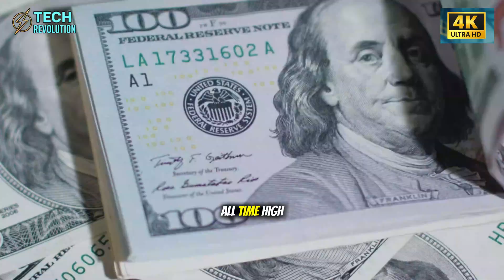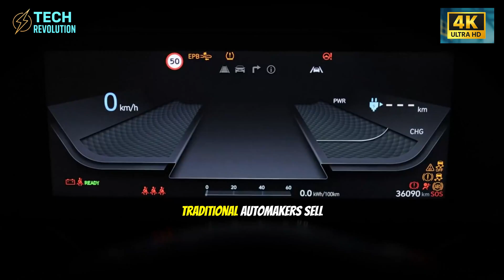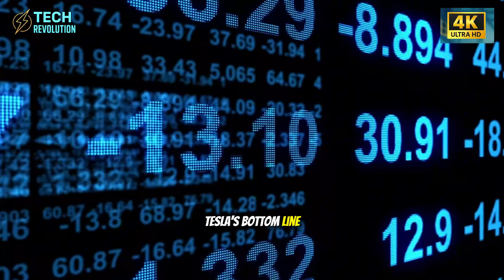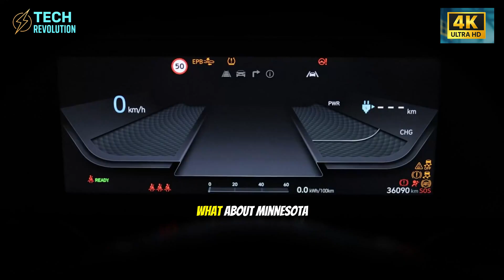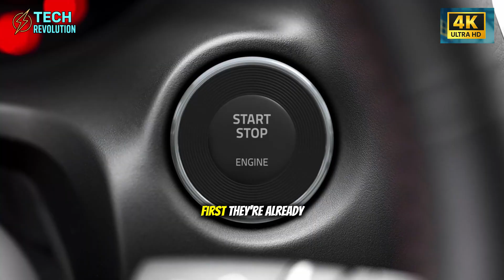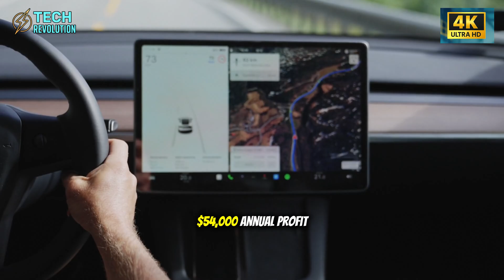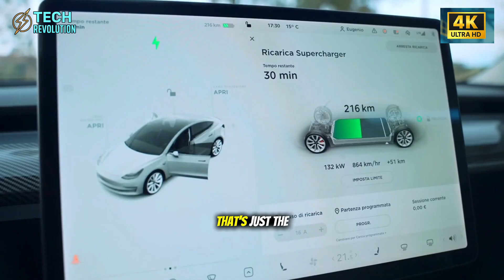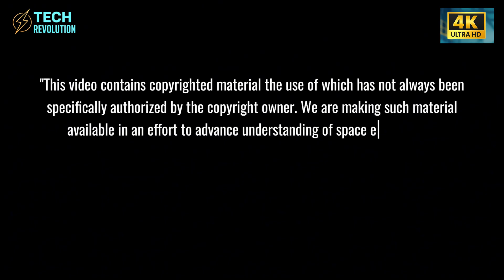Tesla CyberCab FINALLY HERE: $2 Uber Ride Now $0.20...What's Inside SHOCKS!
Tesla CyberCab reveals a $0.20 robo taxi ride—and the shocking plan behind Tesla’s profits.
⏳ Timeline:
00:00 – Tesla CyberCab Shocks Wall St
02:40 – Tesla CyberCab Inside Reveal
06:32 – Tesla CyberCab Crash Proof
08:26 – Tesla CyberCab Built Different
11:33 – Tesla CyberCab Real Risks
14:32 – Tesla CyberCab Not a Car
🔔 You may be interested in: